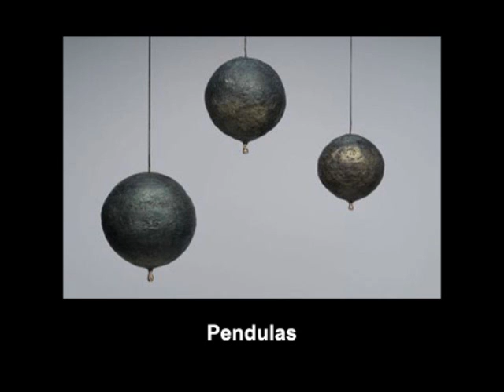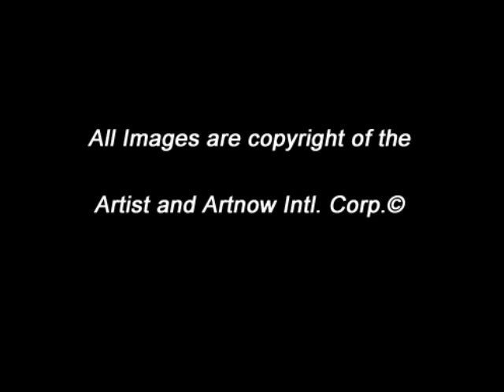ArtnowTV - Monika Steiner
Born in Switzerland, Monika Steiner currently resides in the San Francisco Bay Area where she received her BFA degree from Sonoma State University. Her work has been shown nationally and internationally in galleries, museums, and public exhibitions.